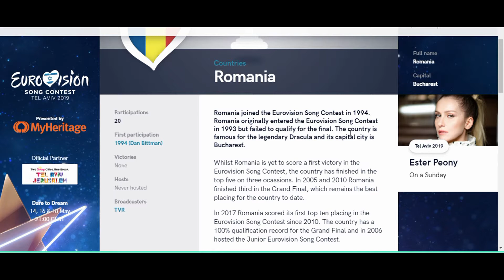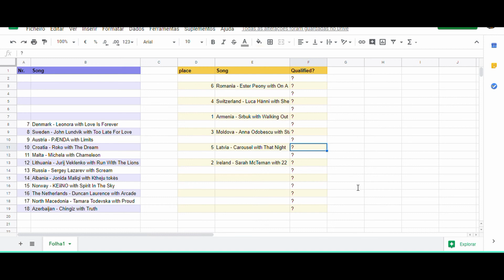Eurovision 2019 Semifinal 2 - Live Performance Reaction Part.6 - Romania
This is a sequence of reactions about the live performance in the second semi-final.

I've recorded all the reactions after watching them on TV (i actually can stop the transition in my box set up so when I watched the results in the end I was actually around 20 min late)

This is also the first time i watch the majority of the songs, so this is kind of raw reaction.